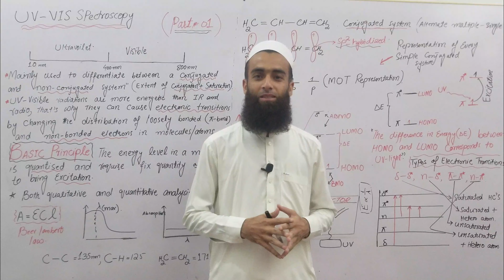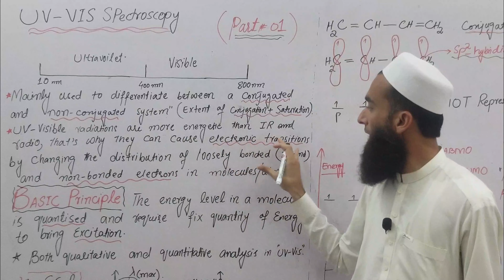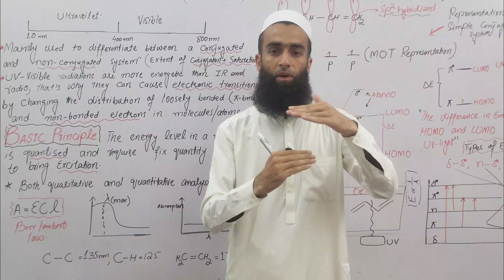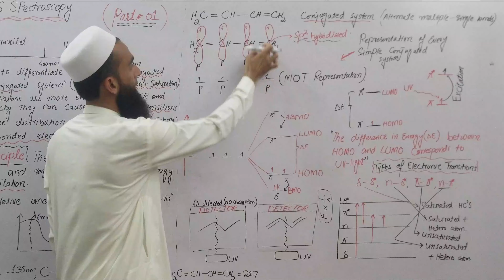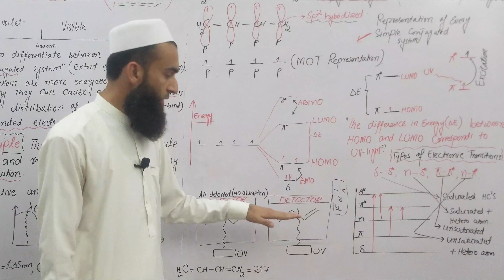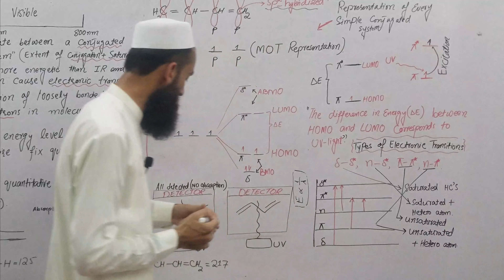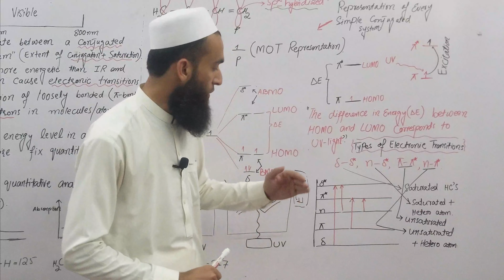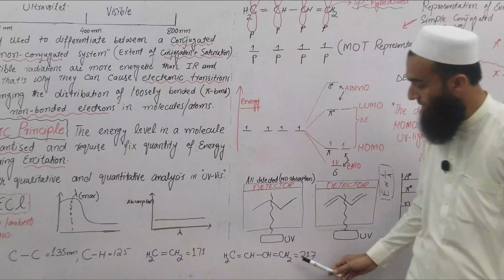uv visible spectroscopy and electronic transitions || Basic principle